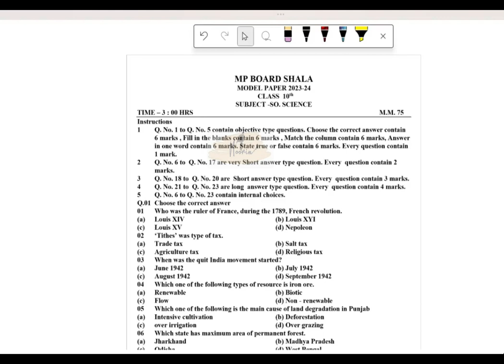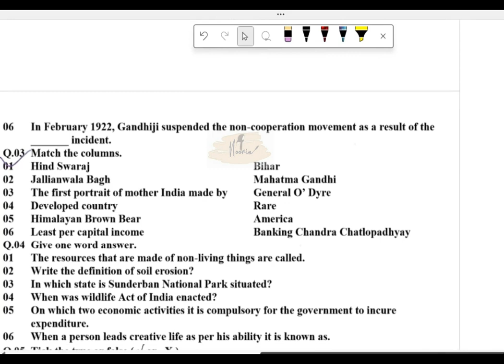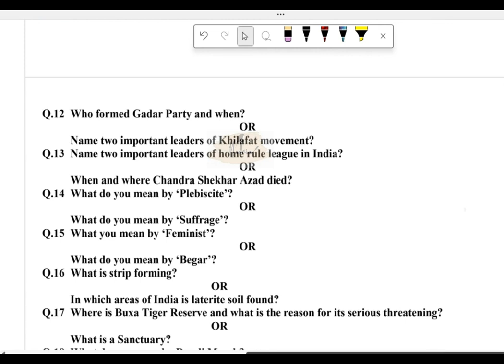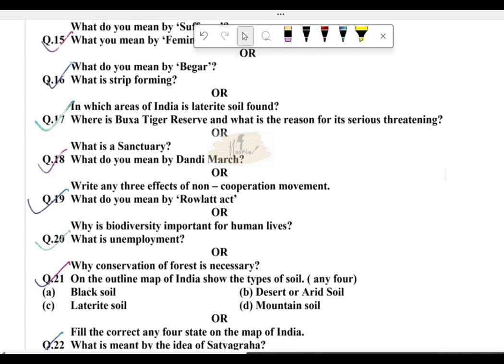Class 10 So. Science practice worksheet 2024 || Mp board || important question 2024